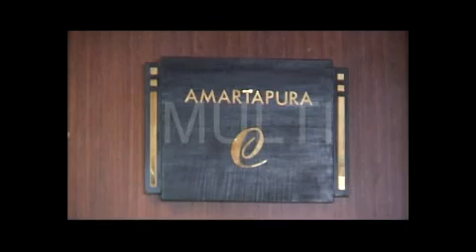GRAND ROYAL HOTEL PANGHEGAR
Hotel Grand Royal Panghegar, merupakan salah satu hotel legend dan terkenal di jawa barat